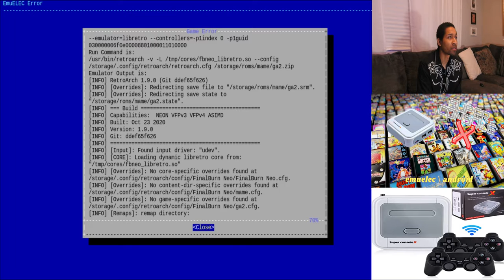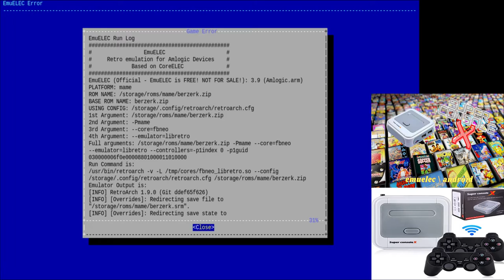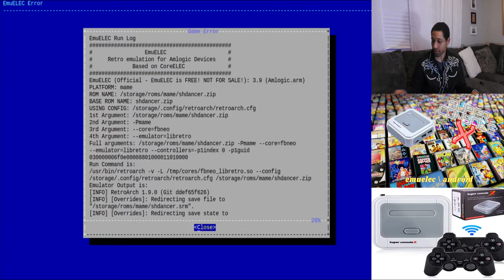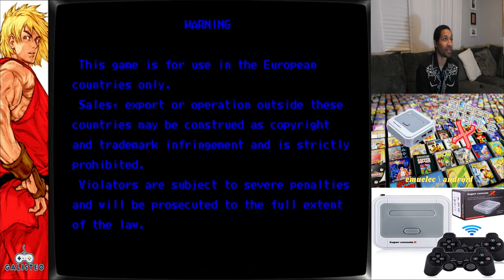Super console x Test Out part 2 Mame Arcade By the King Of Gaming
It's time to do a part two with Super Console X. Hi gamers, here in this video I'll be testing out Mame, and Arcade games to see what games work. I might do a part 3 on other games. Have a good week.